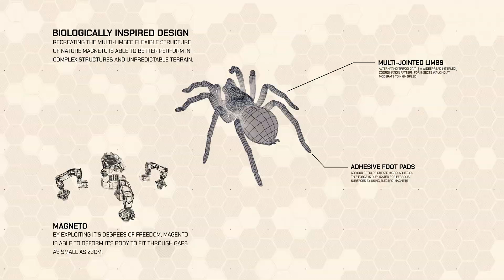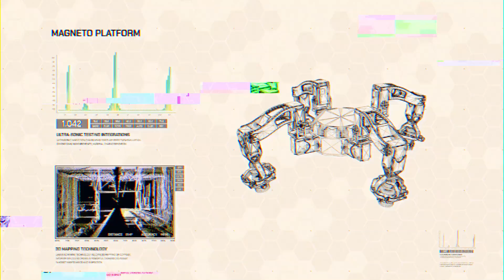Magneto: The Future of Inspection Robotics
The Magneto platform integrates the best available technology to push the boundaries of what inspection robotics is capable of.

For more information about the future of inspection robotics go if you are in Australia and New Zealand if you are in the rest of the world.